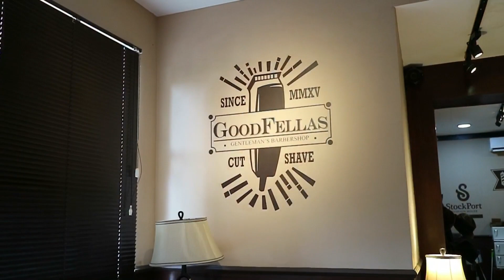Morning service Goodfellas Retawu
Serunya suasana morning service di goodfellas retawu